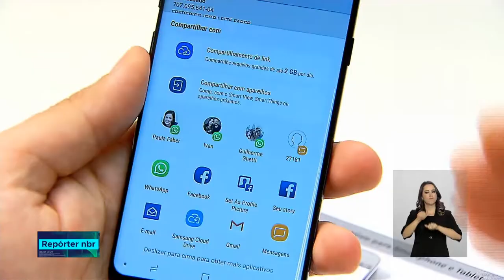Receita Federal oferece um aplicativo que facilita o acesso a informações básicas na área tributária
REPÓRTER NBR - 17.08.18: A plataforma  fornece em tempo real, dados sobre a movimentação, a análise e a conclusão dos processos em andamento no setor.